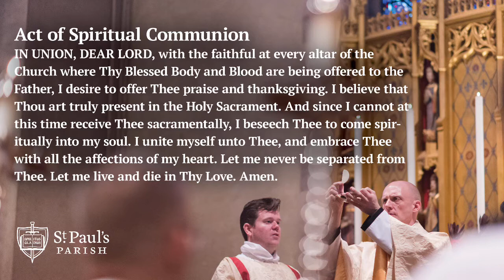The Sunday of the Passion: Palm Sunday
Processional: Valet will ich dir geben (arr. J.S. Bach; 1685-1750)
Responsory: Ingrediente Domino (Plainsong Mode II)
Psalm 22 (Plainsong Mode I)
Offertory: Improperium exspectavit cor meum (McNeil Robinson; 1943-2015)
Mass Setting: Mass XI "Orbis factor" (10th c. Plainsong)
Communion: Karwoche (Hugo Wolf; 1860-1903)

Please consider supporting the work of St. Paul's by making a pledge for 2021